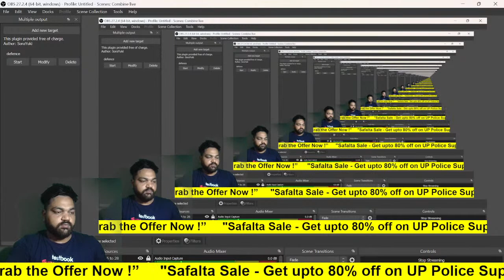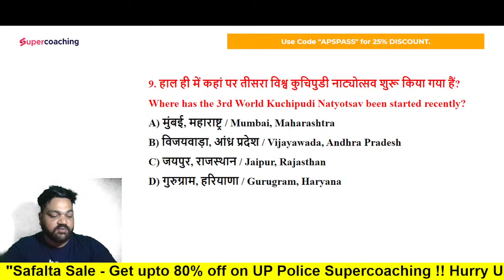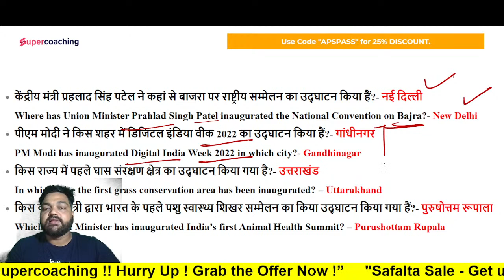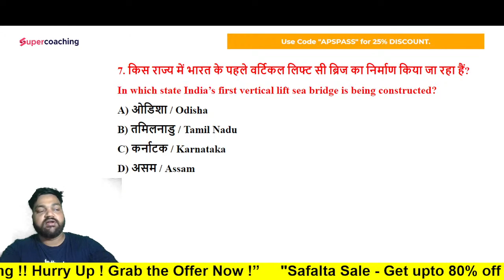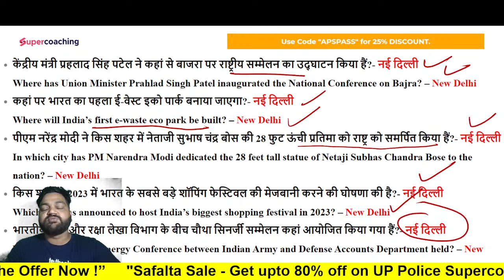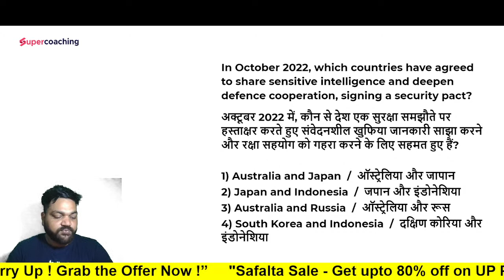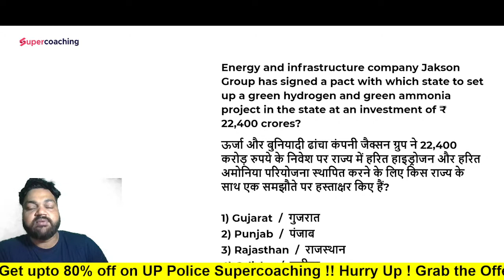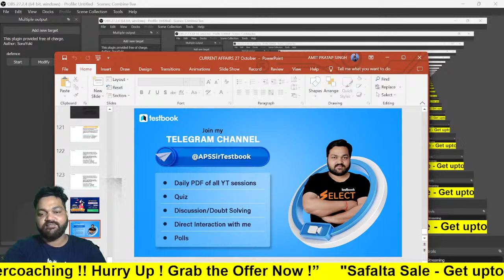UP Current Affairs | 27th October | Daily Current Affairs for UP Exam | for all exams | By APS sir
🏆UP Police SuperCoaching by India’s top educators at most discounted prices check now

Attend our daily free Youtube Classes for UP Police & UPSC PCS  preparation.

1. 20+ Courses by Super Teachers
2. 1000+ live classes by Experts
3. Dedicated doubt clearing sessions.
4. Take the advantage of real-time interaction with India’s best teachers
5. 500+ study notes for all subjects, NCERT notes included
6. 550+ Full Mock Tests for Prelims and Mains

The single subscription covers all the essential aspects of preparations such as:
1. Prelims & Mains GS and Optional subjects
2. Daily Live Classes including Current Affairs, Doubts, etc.
3. Mains Answer Writing Live Discussion Classes
4. Complete Question Bank for Practice
5. Previous Year Papers